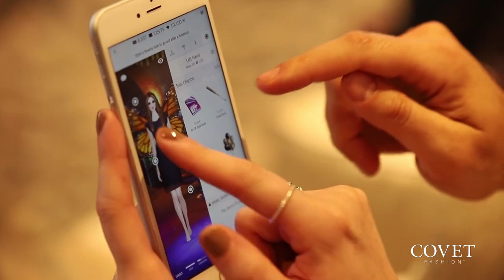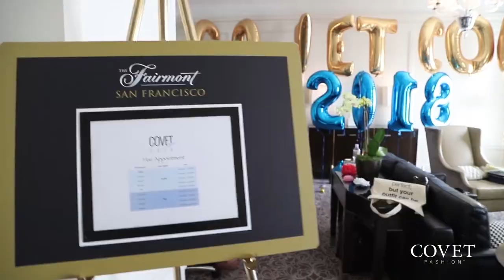CovetCon San Francisco 2018 | Covet Fashion